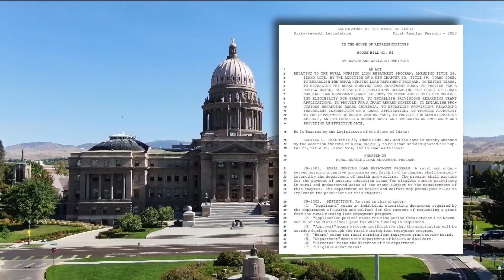Loan repayment program for rural nurses heads to House floor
One lawmaker hopes to address the shortage of rural nurses by giving upcoming graduates an incentive to live and work in Idaho's small towns.